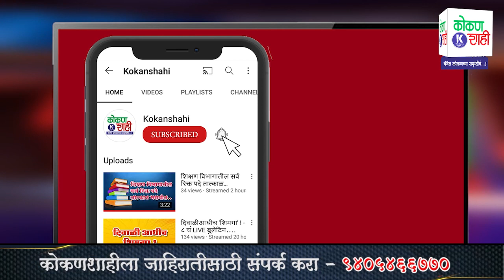अन योगेश चांदोस्करांचे डोळे पाणावले! - शपथपत्र EXCLUSIVE